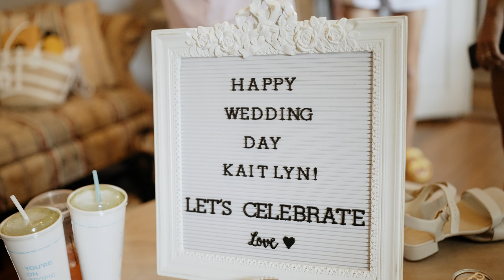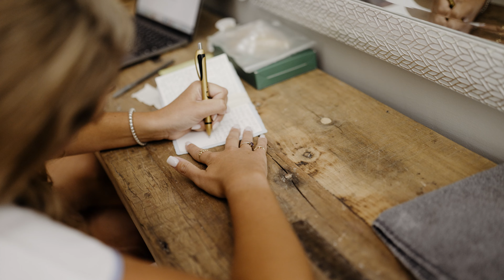Stone Mill Inn Wedding in Hallam Pa || Kaitlyn + Andrew